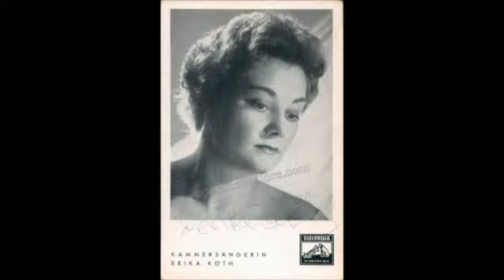Erika Köth; "Nehmt meinen Dank"; KV 383; Wolfgang Amadeus Mozart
Erika Köth--soprano
Bernhard Paumgartner--conductor
Camerata Academica
1958
Salzburger Festspiele; LIVE
"Born: September 15, 1927 - Darmstadt, Germany
Died: February 29, 1989 - Neustadt/Weinstraße, Germany

The German singer, Erika Köth, was a coloratura soprano famous for her singing of Mozart roles, especially The Queen of the Night and Constanze. She was also renowned for her interpretations of the lighter roles of Richard Strauss and was an accomplished performer of the operettas of Nicolai, Lortzing, Stolz, J. Strauss and Lehar. She also sang lighter roles from the Italian repertory, such as Gilda, Mimi and Musetta, and was a fine Lieder singer.

Erika Köth studied singing at the Darmstadt College of Music with Elsa Blank. In 1947 she won a singing competition organised by the Hessian Radio.

Erika Köth made her debut in 1948 at the Pfalztheater of Kaiserslautern as Philine in Thomas' Mignon. From 1950 to 1953 Köth was engaged at the National Theatre of Karlsruhe. In 1953 she joined the Munich State Opera, where she was to remain a member until 1978. Through her engagements in Munich, she was contractually connected to the state operas of Vienna and Hamburg. She sang the Queen of the Night in Mozart's The Magic Flute at the Vienna State Opera in 1953 and performed the same role at La Scala in 1956. She became a member of the German Opera in Berlin in 1961. She performed in opera and concerts at the Salzburg Festivals of 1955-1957, 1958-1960 and 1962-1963 and was heard at the Bayreuth Festival singing the role of the Wood Bird in Wagner's Siegfried. She also enjoyed success at the opera houses at Covent Garden, Rome, Los Angeles, San Francisco and Budapest in several operatic roles by Richard Strauss. Her other interpretations included Lucia di Lammermoor and Mimi in Puccini's La Bohéme. Her final operatic performance was as as Mimi in Munich in 1978.

In the next stage of her career, Erika Köth taught at the Cologne College of Music and then at the Mannheim College of Music. She also held master-classes in Neustadt. The Erika Köth International Voice Competition honours her memory to this day.

Erika Köth made many recordings, which appear on the EMI, Eurodisc, Decca, Electrola, Seraphim, Columbia, Angel, Telefunken, Marcato and Volks Platte labels."; bach-cantatas.com